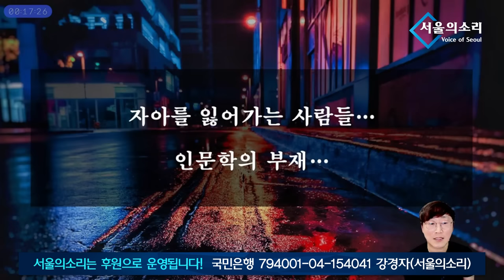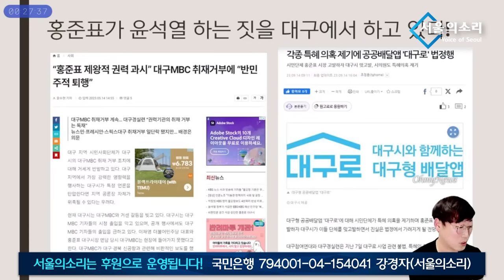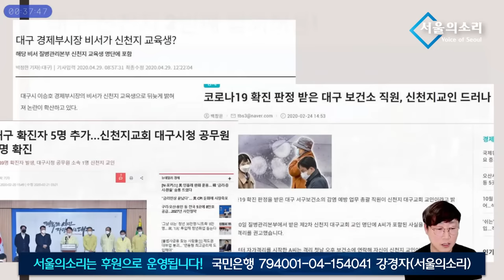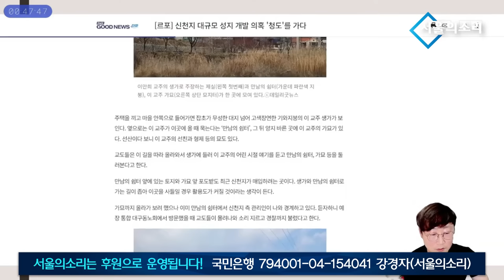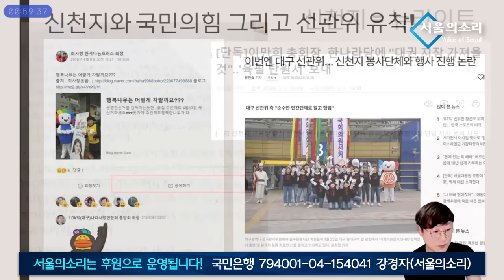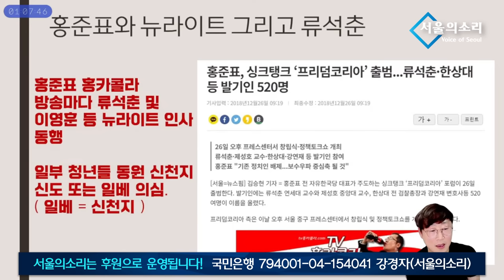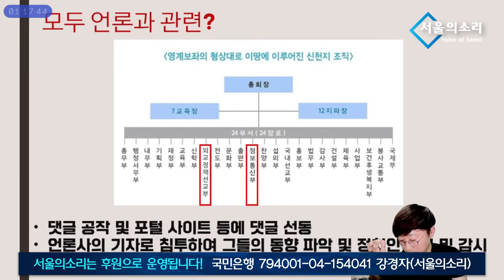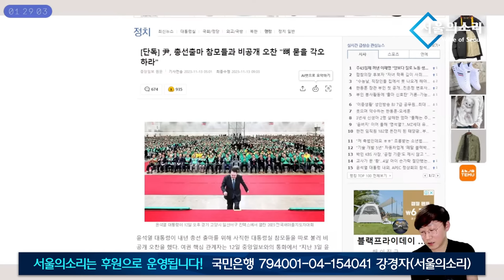윤석열 지지자들이 만든 신천지 대구! 대한민국의 북한화! / 대구 신천지 집회 또 허용 논란!